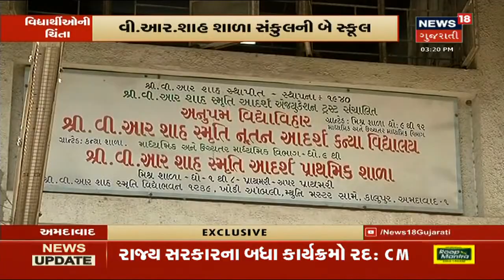શાળાની બેજવાબદારી વિધાર્થીઓ માટે બની મુશ્કેલી | News18 Gujarati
Ahmedabadના Dariyapur વિસ્તારમાં shree V. R. Shah શાળા સંકુલની બે શાળા એ વિવાદમાં 10-12 ના વિધાર્થીઓના Form જ ના ભર્યા. Form ના ભરતા 250 વિધાર્થીઓનું ભાવિ અધ્ધરતાલ.